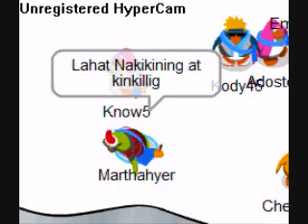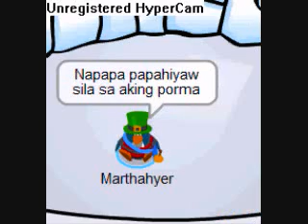SupahPapaLicious Song Clubpenguin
me singing supahpapalicious song but its filipino u might not understand it but the song is good though, supahpapalicious is a filipino movie lol!